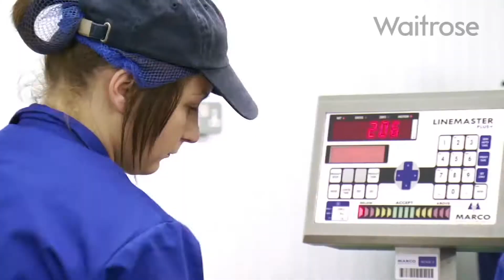Improving the quality of our tomatoes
Paul Yarrow (Technical Manager) explains how he worked with one of our tomato growers to improve the quality of the product without compromising.